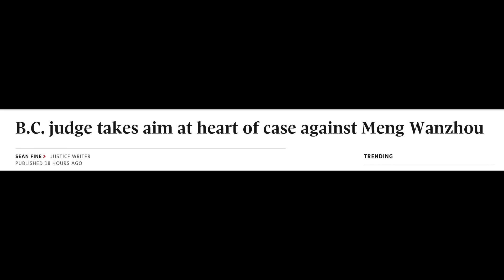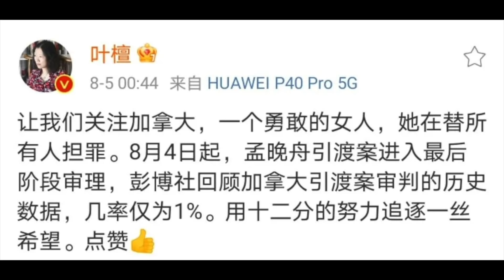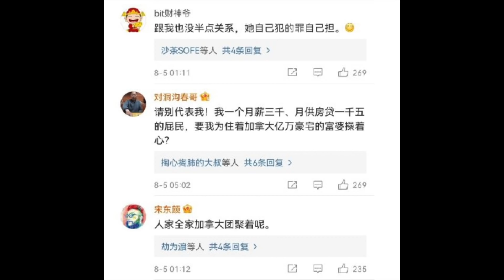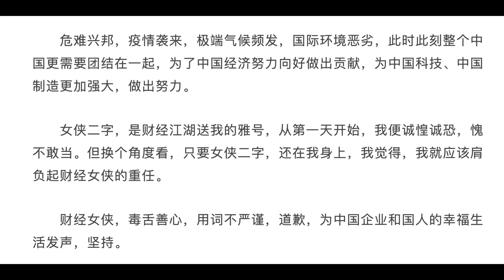【公子時評】华为孟晚舟终于要被引渡到美国了？“财经女侠”叶檀拍马屁被群嘲！从高晓松、葛剑雄到叶檀，中国的民间意见领袖纷纷跪倒，不为苍生说真话，只为权贵唱赞歌...